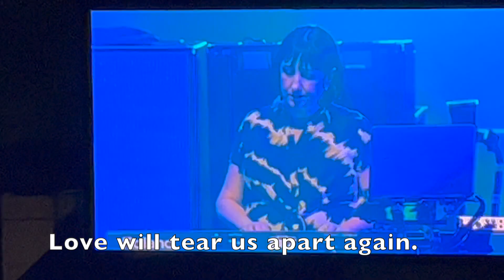"Love Will Tear Us Apart," by New Order, With Lyrics. Joy Division Cover. Hollywood Bowl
When routine bites hard.

And ambitions are low.